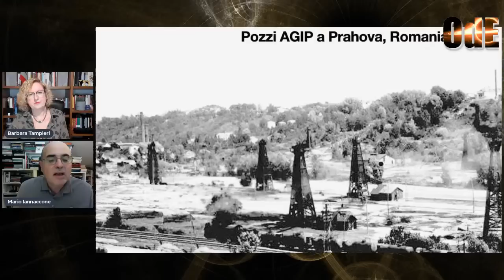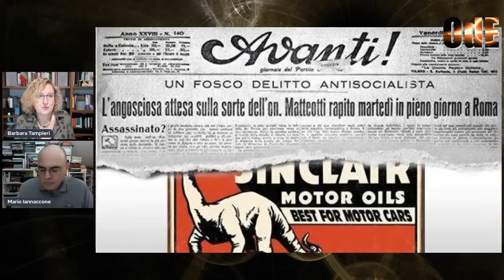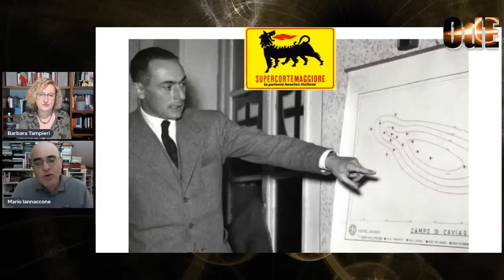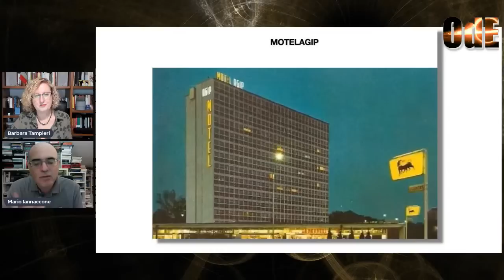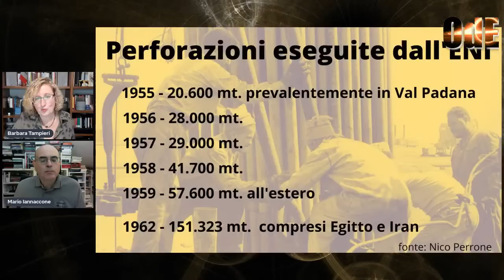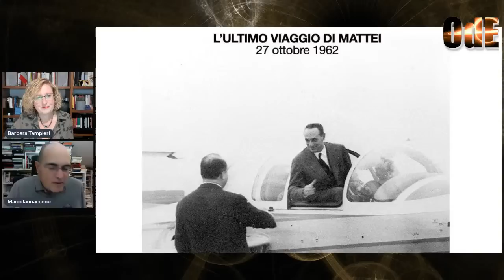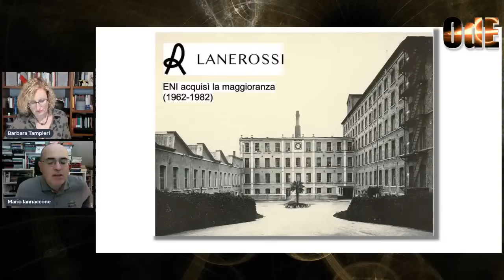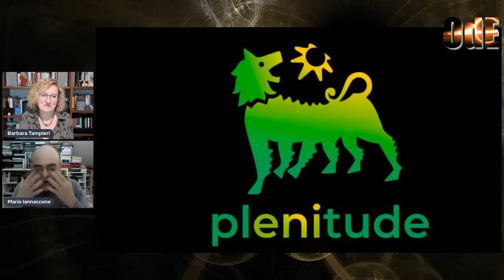L'ENI E L'ITALIA. LA STORIA DI UN PAESE ALLA RICERCA DELLA SUA SOVRANITA'. MARIO IANNACCONE.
Con Mario Iannaccone affrontiamo la storia emblematica dell'ENI, a partire dall'AGIP creata durante il fascismo, fino all'arrivo nel dopoguerra come commissario straordinario di Enrico Mattei, che guiderà l'ENI, ovvero l'impresa più strategicamente importante dell'Italia, dal 1953 fino alla sua tragica morte nel 1962. Dopo Mattei l'ENI non finisce ma prosegue la sua cavalcata verso "il governo delle multinazionali", come avrebbe definito il post-capitalismo il presidente successore di Mattei, Eugenio Cefis.
Mediante altre fusioni e partecipazioni, fino all'ambizioso progetto ENIMONT di Raul Gardini, l'ENI ha segnato, nel bene e nel male, il destino di un paese a sovranità limitata.

BIBLIOGRAFIA:

Giuseppe Lo Bianco, Sandra Rizza, "Profondo nero"
Mario José Cereghino, Giovanni Fasanella, "Il golpe inglese"
Mario Almerighi, "Petrolio e politica"
Mario Almerighi, "Tre suicidi eccellenti"
Fabrizio Spagna, "Un suicidio imperfetto. Raul Gardini: storia di una vita da corsaro e di una morte sospetta".
Paolo Morando, "Eugenio Cefis, una storia italiana di potere e misteri"
Giuseppe Oddo, Riccardo Antoniani, "L' Italia nel petrolio. Mattei, Cefis, Pasolini e il sogno infranto dell'indipendenza energetica"